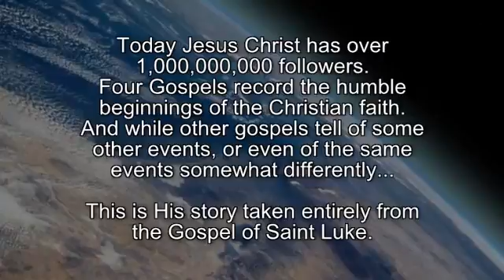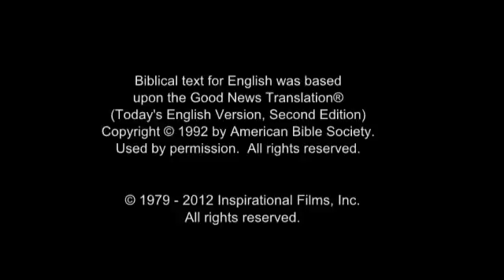JESUS Film For Baule